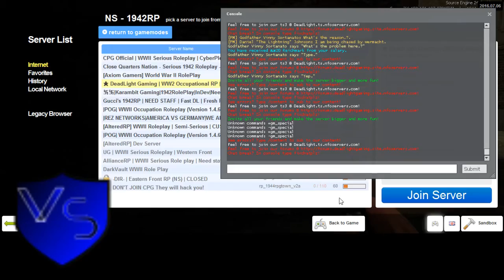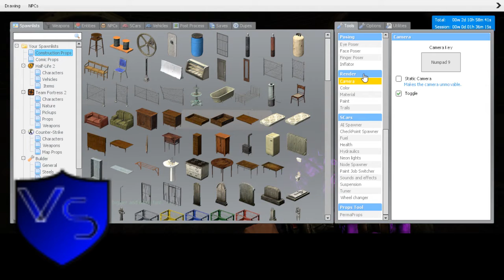New Dead Light Gaming Sortanato RP 8 2